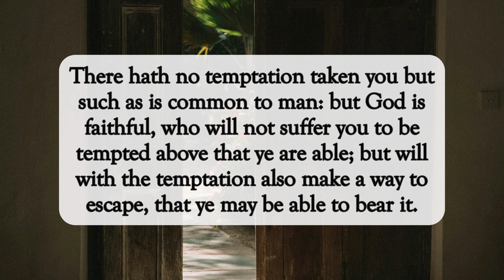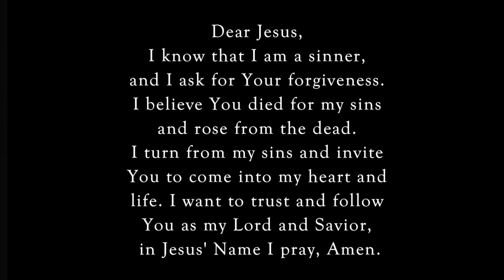A Way of Escape🙌🏽dailyword